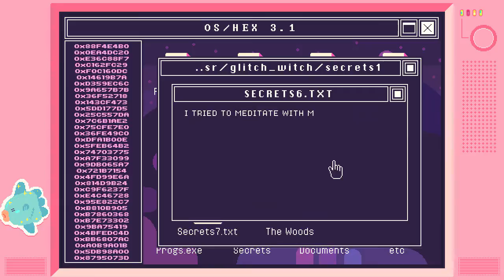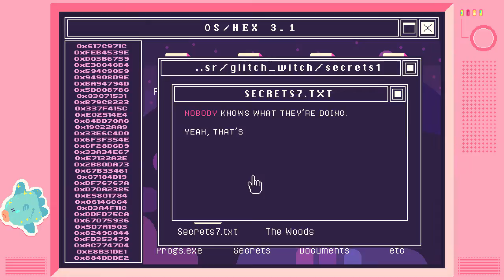Let's Play Beglitched (2): Cute Witchy Glitchy Puzzles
Supercute puzzle game with match 3 and more, featuring an adorable OS. More games need the pseudo-OS thing!

Check out the gaming and recording gear I use MobileGames .